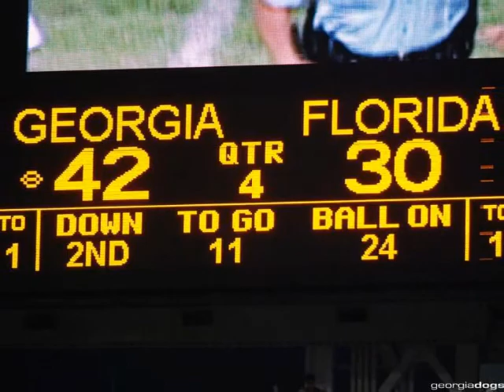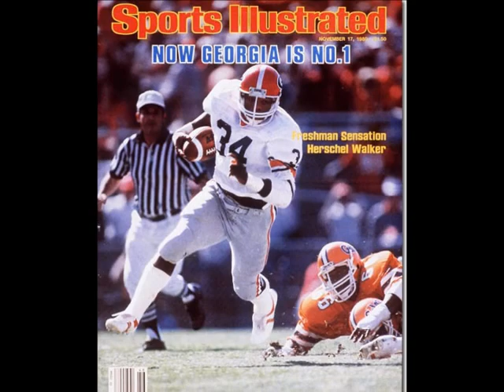Shamrock "Bulldawg Bounce"....University of Georgia Bulldogs, GO DAWGS!!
University of Georgia Bulldogs. SEC Champions, Future National BCS National Champions!!